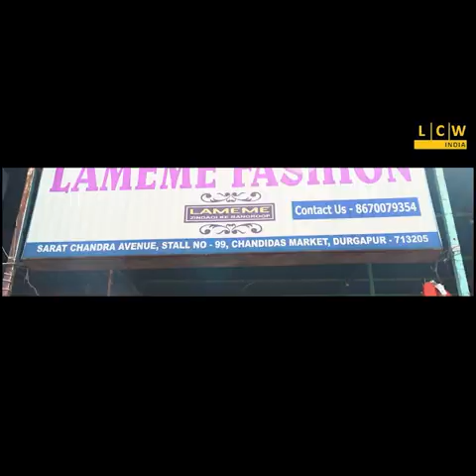Lionel Messi To Leave PSG | মেসির প্যারিস পর্ব প্রায় শেষ!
মেসির প্যারিস পর্ব প্রায় শেষ!
ঘরের ছেলে ফিরছেন ঘরে